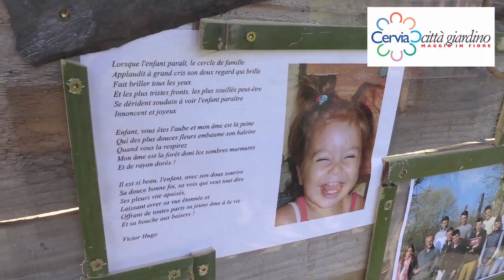Fiori e Poesia: a Cervia un giardino dedicato ai più piccoli a firma francese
Una narrazione che va dalla culla all'adolescenza, un percorso costellato di fiori e poesia.
Nel parco Treffz di Milano Marittima sorge il giardino creato per l'edizione 2016 di Cervia Città Giardino dai ragazzi del Lycée d'Enseignement Général et Technologique Agricole de Brive Voutezac!

Regione: Aquitaine-Limousin-Poitou-Charentes (Francia).